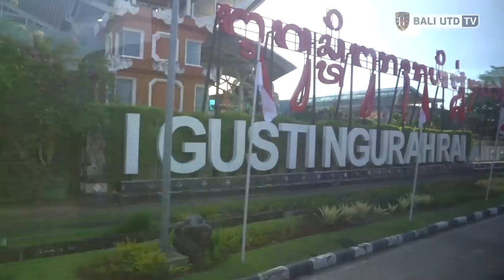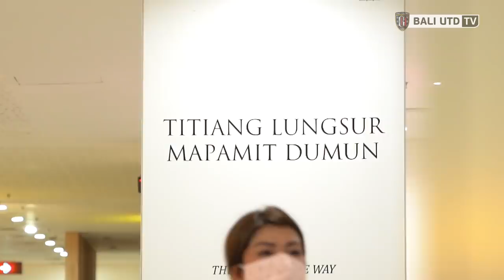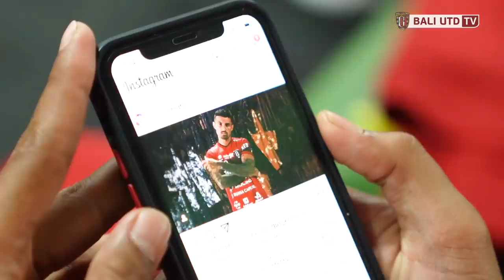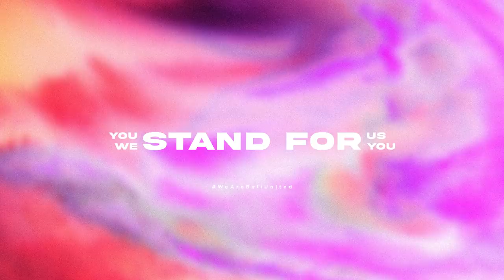[AWAYDAY VLOG] Akhir Penantian Panjang, Liga 1 Kembali | Behind The Pitch